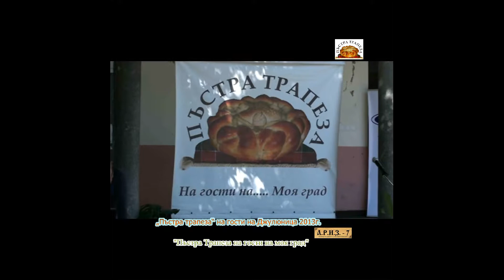Пъстра трапеза 2013 Джулюница Росна китка Бряговица